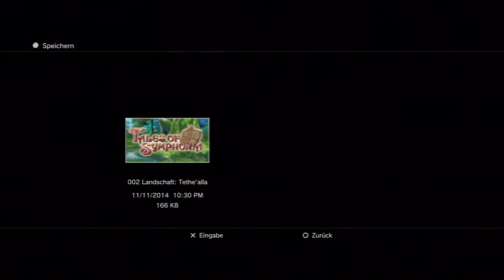Let's Play Tales of Symphonia Chronicles[Deutsch/Blind] - Episode 79 - Zurück in Sylvarant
Lang ist's her

Sprache:Japanischer Audio, Deutsche Texte, Deutsches Kommentar
Blind:Ja
Schwierigkeitsgrad:Normal
Sonstiges:/

Plattform:PS3
Genre:J-RPG